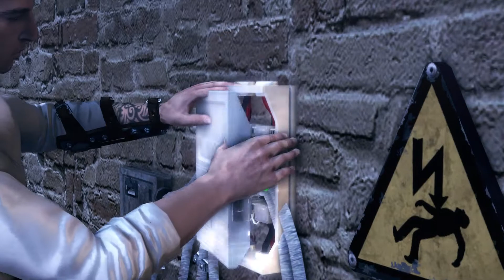Assassin's Creed Brotherhood remastered - Sanctuary